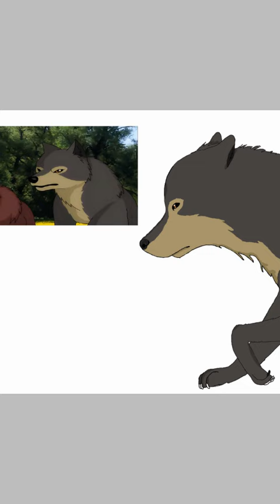Huata and Dasker~Speed Paint~